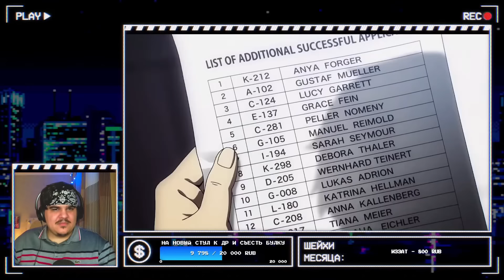▷ СЕМЬЯ ШПИНАТА ЗА 27 МИНУТ (ПЕРЕОЗВУЧКА) | СЕМЬЯ ШПИОНА | РЕАКЦИЯ на Sharon [AniLibria.TV]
БЛАГОДАРЮ ЗА ЗАКАЗ ВИДЕО: Spawn36rus
ПОДДЕРЖИ АВТОРА ОРИГИНАЛА, ДРУЖЕ!)
►МОНЕТКА НА ЗАКАЗ ВИДЕО И ПОДДЕРЖКУ КАНАЛА:
SPY X FAMILY, МОНОЛОГ ФАРМАЦЕВТА, ЗАПИСКИ АПТЕКАРЯ, АНИЛИБРИЯ, БЕЗДНА 3 за 40 МИНУТ